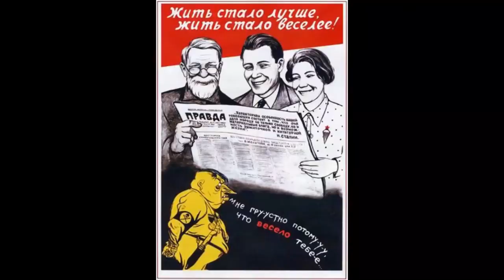Тимур Шаов - ТОП 5 Видео. Любимые песни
_Трек-лист сборника:_

01 Зачем вы, девушки
02 Частушки - пофигушки
03 Наш союз
04 Включайте, гады, поворотники
05 Ай пи, ай ти, три джи